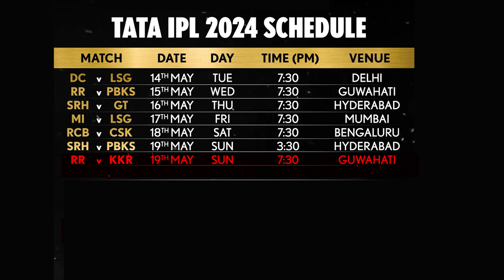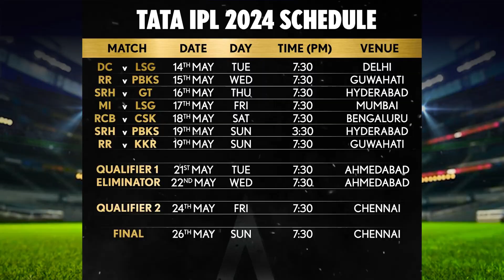BCCI ने किया IPL के पूरे schedule ऐलान देखें IPL 2024 का पूरा Schedule